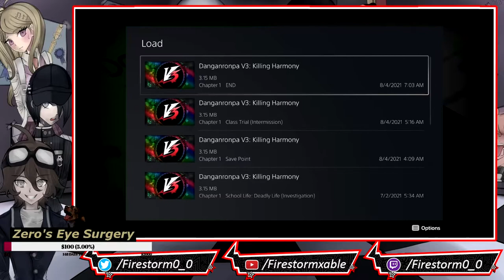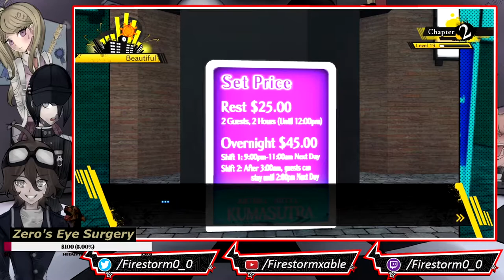Danganronpa V3: Killing Harmony [ Blind ] | Stream Part 4